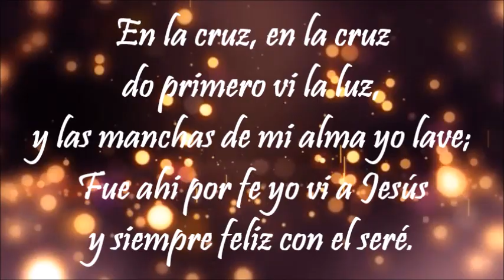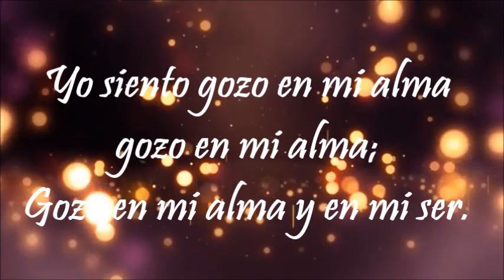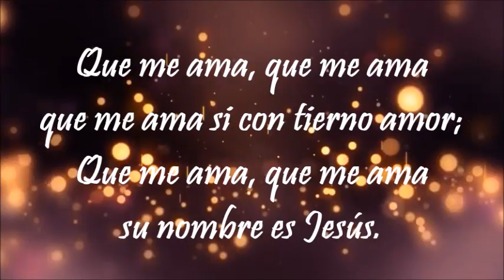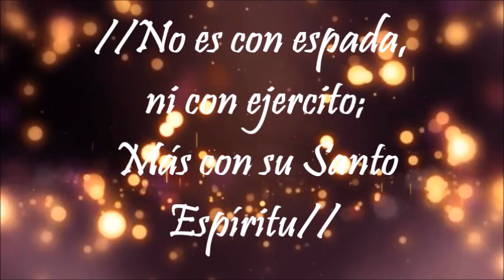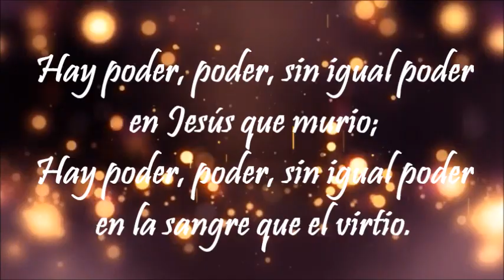POPURRI DE CORITOS → PAULINO BERNAL Y RICARDO MEJIA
-HAY PODER, PODER,
-SOLO DIOS HACE AL HOMBRE FELIZ,
-YO SIENTO GOZO EN MI ALMA,
-NO ME IMPORTA LA IGLESIA QUE VAYAS,
-DAME LAMANO Y MI HERMANO SERÁS,
-YO TENGO UN AMIGO QUE ME AMA,
-NO HAY DIOS TAN GRANDE COMO TÚ,
-NO CON ESPADA, NI CON EJERCITO.